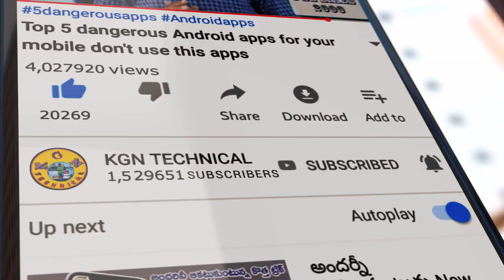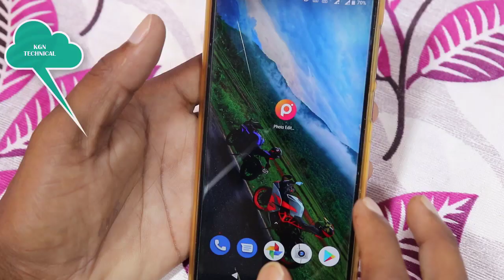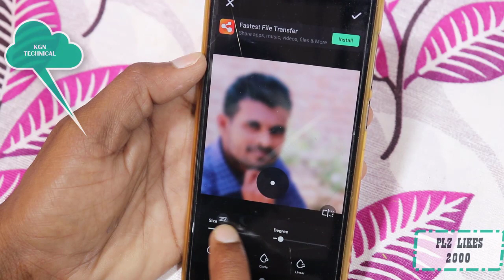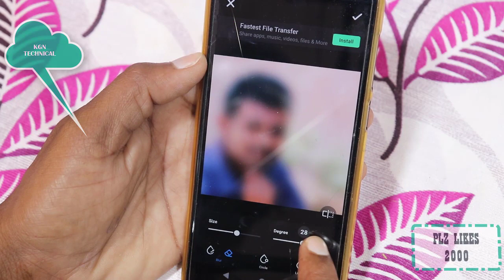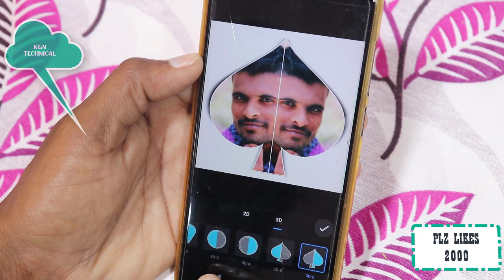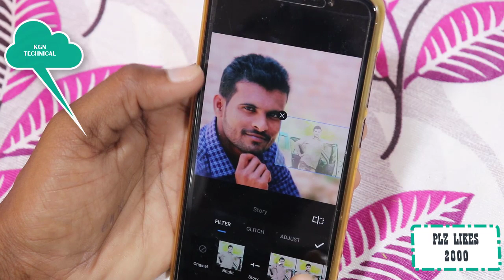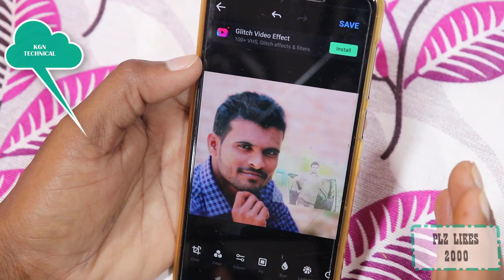One of the most professional photo editing app || amazing new photo editing app 2019